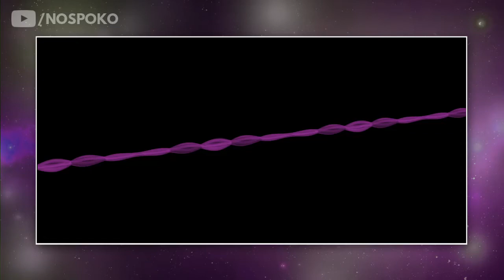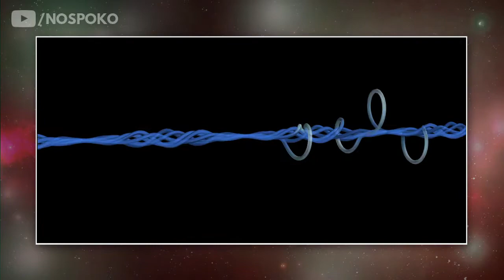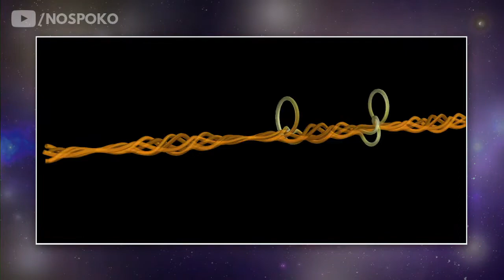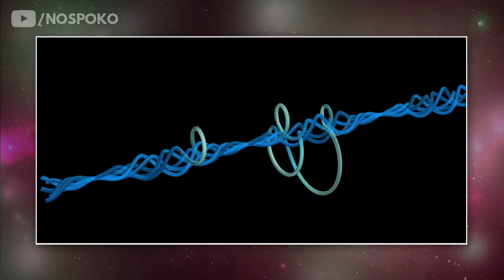BLOMPF season 0 episode 2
This is an artificial intelligence project -- what you are hearing was generated by the BLOMPF algorithm as a piano improvisation sequence. The goal is to develop a model capable of generating what could only be described as a progressive metal vibe. Basically, we are trying to teach the computer to play The Metal, and we're starting with piano lessons, as one should.

In order to perform a proper supervised learning we need to acquire information about the esthetic value of generated sequences -- the only way to do that is manually and this is something you can help with.

To help the algorithm learn to play metal simply write a judgemental comment: try to specify time, and your feelings about what can be heard, e.g.:

0:32 7/10
1 awesome
1:20 - 1:35 great rhythm
1:50 crap
2:23 0/100
3: this makes me want to take a shower
4:20 even worse
5:10 - 5:55 It's like Pink Floyd and Slayer's unwanted baby
666 so metal

Since we are self-proclaimed experts in language processing you can express your feelings in any words you deem appropriate. It's expected for good fragments to be rare, so please do not hesitate to write a negative comment! You can thumb someone else's opinion down or up also. Comments not starting with a valid minute number will not be treated as labels, so regular discussion-oriented comments are welcomed as well.

What is this BLOMPF thing?

BLOMPF is an acronym for Polish words for 'maximal entropy random walk on a piano' (błądzenie losowe o maksymalnej entropii po fortepianie).
Maximal entropy random walk [merw]* is a blablabla amazing bla, read the articles blabla... In this project merw was used for generation of multiple markov-chain sequences in a multi-dimensional space of music and piano related parameters.

If you appreciate this kind of work please consider following us

:wq,
tomek